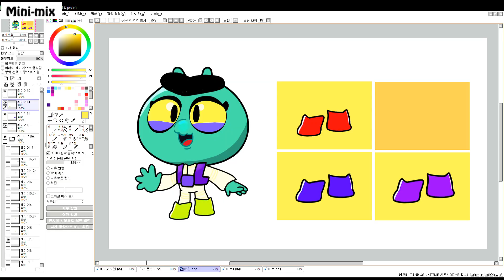Brawl Stars Eve Paper Doll 브롤스타즈 이브 옷입히기 (종이인형 무료도안)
오랫동안 깨끗하고 튼튼하게 보관하려면,
1.도안을 테이프나 손코팅지로 코팅한 후에
2.스카치 양면테이프를 이용해서 붙이는 방법을 추천드려요.

더 간단하게 만드실 분들은
재접착풀을 이용해서 쉽게 만들어 보세요 ^^
단, 재접착풀은 시간이 지난후 완전히 붙어서 안떨어질 수 있으니유의하세요

To keep it clean and strong for a long time,
1. After coating the design with tape or hand coating,
2. I recommend using scotch double-sided tape.